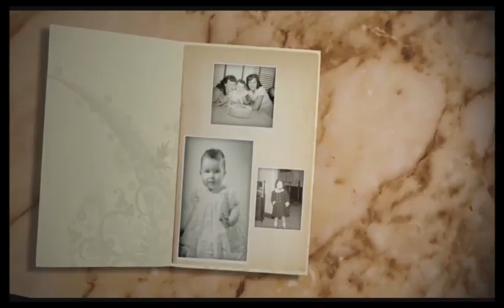CharVision Season 8 Episode 5 w/ Crystal Stull Transcending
In this episode of CharVision, transgender musician Crystal Stull sits down with Char to discuss her decision to transition to from a man to a woman. Also, Char does a live reading.